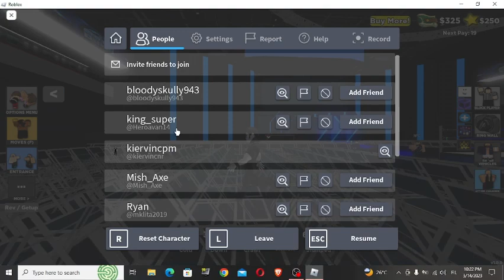Roblox WWE Ultimate Roleplay 2 Gameplay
tue night roblox